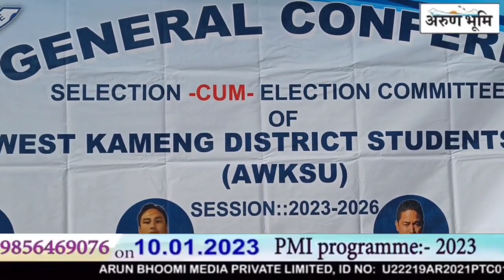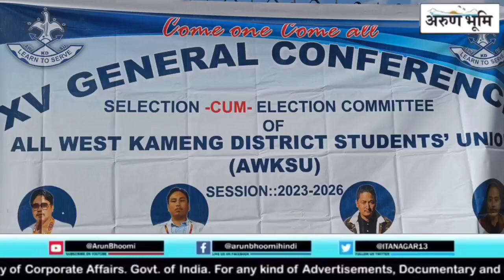XV General Conference of All West Kameng District Students' Union Session 2023-2026 held at Bomdila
XV General Conference of All West Kameng District Students' Union (AWKDSU) Session 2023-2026 held at Bomdila Auditorium.
Shri. SangDorjee Sidisow, President Aka Shutoku Kunu (ASK) graced the program as Chief Guest and Shri. Tsering Sonam, President of West Kameng Indigenous People Society as Guest of Honour respectively.
The conference was conducted under the Chairmanship of Shri Dorjee Sakrinsow, AAPSU West Kameng District Coordinator
and Shri Tenzing Dususow, AAPSU Social service Secretary cum Election Commissioner XV General Conference All West Kameng District Students' Union (AWKDSU) Session 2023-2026.